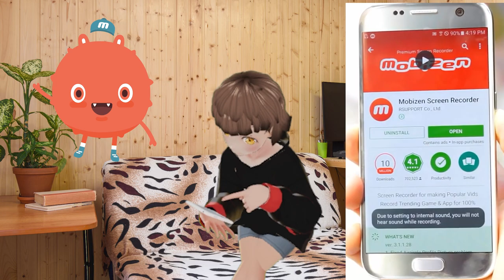[Mobizen & Remote Studio] Introducing "Remote Studio"!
Try streaming game broadcasts in real time using "Remote Studio" and "Mobizen" 🥰🥰

Multi-language subtitle (Supported language)
- 한국어
- عربى
- português
- Español
- русский
- bahasa Indonesia
- English
- Türk
- ไทย
- Deutsche
- ភាសាខ្មែរ
- français
- italiano
- Tiếng Việt
- বাংলা
- Polskie
- فارسي
- 简体中文）
-日本語